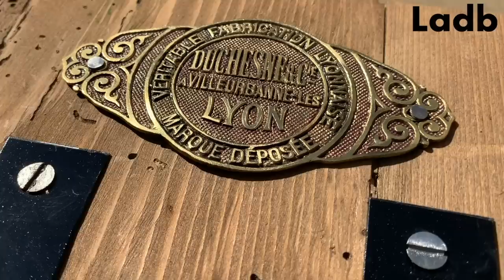Huge and Antique Grain Scale Restoration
Thanks :-)